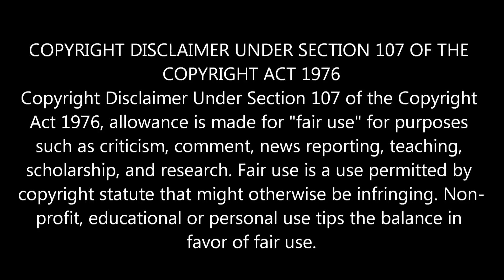Indian Couple Reaction On | Top 10 Public University in Bangladesh | Dakha | Rajshahi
🔶 We are now available on FACEBOOK AND INSTRAGRAM.